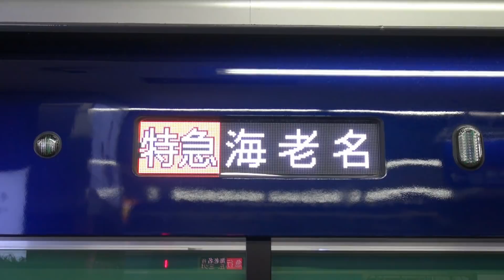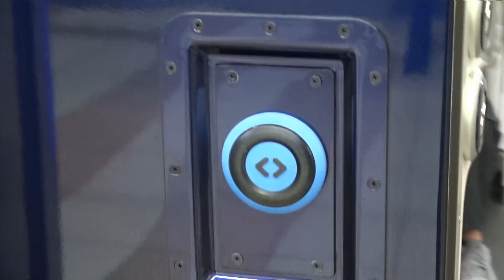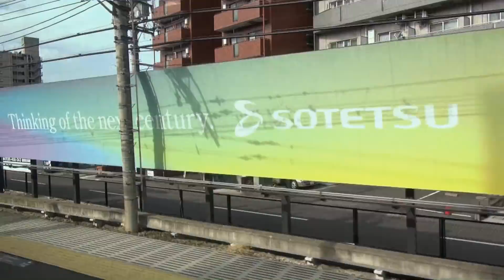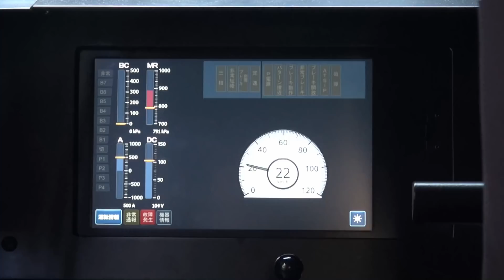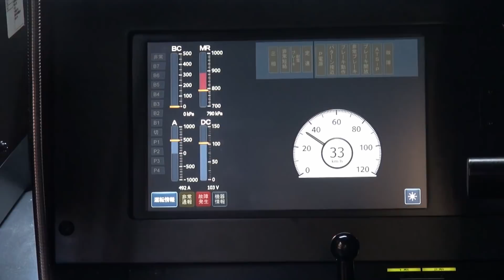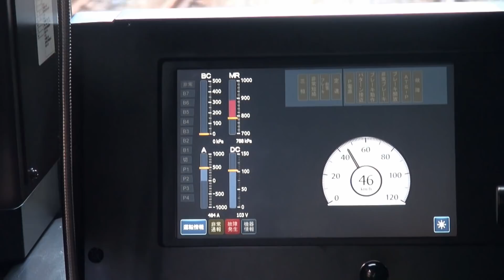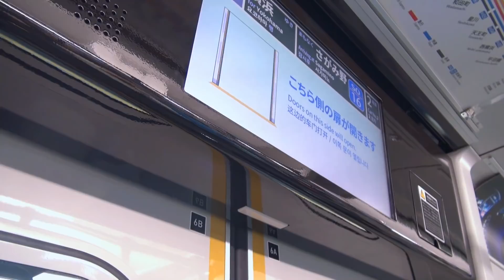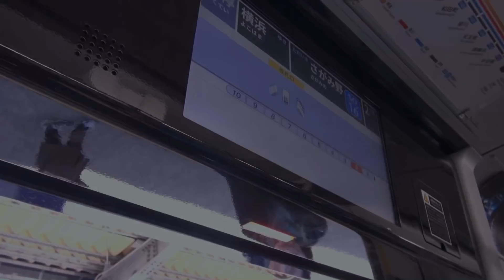相鉄20000系営業運転開始 一番電車に乗って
相鉄20000系新型車両が2018年2月11日営業運転を開始。
多くのファンが注目する中、その一番電車に乗車し
様子を記録しました。